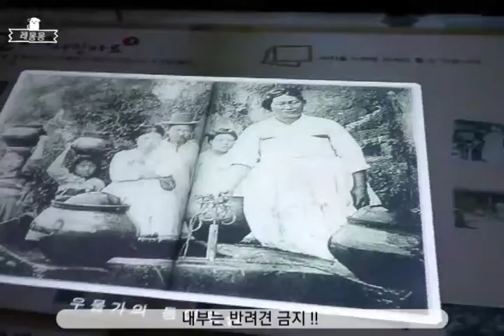반려견과 함께하는 울주군여행 , 옹기마을편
반려견과 함께하는 여행
울산 울주군 가볼만한곳 정말 많은데요!!!
외고산 옹기마을 넓은 장소로 확트인공간에
옹기도구경하고 팔순이와오월이(반려견)과 함께 힐링하고왔어요